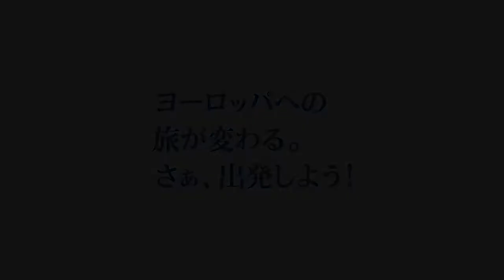Transit Hokkaido CM - Production Breakdown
So where do you want to go today? Direct flights between Shin Chitose Airport and Helsinki Airport have already started!

• Creative Director and Lead Video Editor: Chris Yuen
• 3DCG Visual Effects Supervisor: Sagun Manandhar
• CG Particles and Lead Animator: Sachin Joshi
• 3D Reflections: Arya Gharti
• 3D Modeling: Bidyasagar Prajapati
• Designer: Kaoru Teraya
• Music Composer: Gen Rubin
• Japanese Voiceover: Yurie Hoyoyon
• Finnish Voiceover: Katja Seppänen

As a member of the INSIGHT advertising agency, I had the pleasure to work with Sagun, Sachin, and their professional 3DCG design team again to produce 2 different marketing videos and a movie theater commercial, in collaboration with Finnair Airlines, to promote Hokkaido tourism and encourage local Japanese to likewise travel to Europe! It was also an honor to be able to use Grammy Award winner Gen Rubin's music and to team up with Japanese-Canadian voice actress Yurie Hoyoyon!